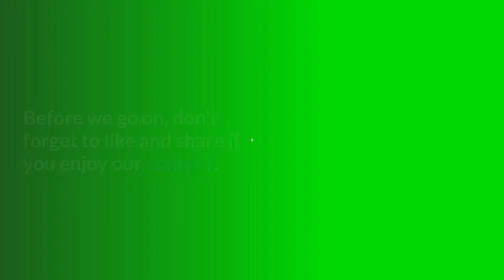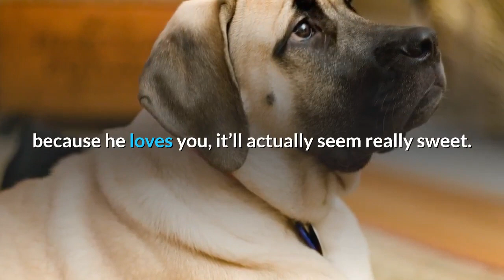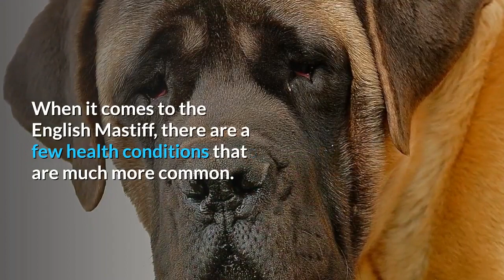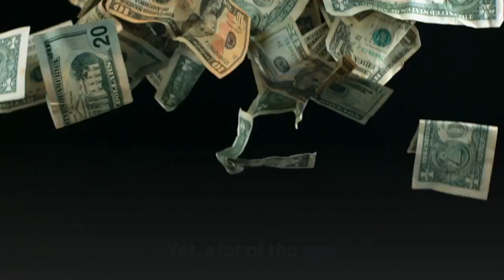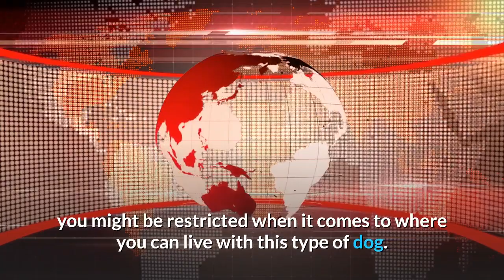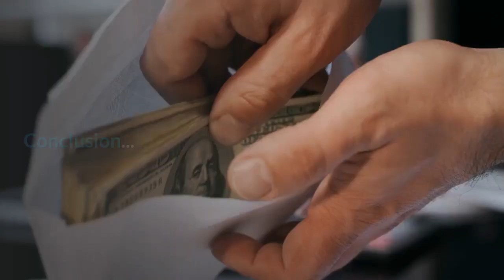English Mastiff Pros And Cons | Should You REALLY Get An ENGLISH MASTIFF?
This video is about English Mastiff Pros And Cons, the good and the bad.

Capable of weighing over 200 pounds, the English Mastiff is one of the largest dog breeds in the world. Despite their size and sometimes intimidating bark, this breed has built a reputation of being one of the most gentle and loyal family dogs around.

If you’re debating getting an English Mastiff, here are some of the pros and cons you should consider:

Pros:

They don’t need much exercise
They’re easy to train
They’re loyal
They’re social
Cons:

They shed a lot
They drool a lot
They’re prone to health issues
They’re expensive to care for

We want to make sure that you know all of the good, bad, and the in-between when it comes to owning an English Mastiff. That way, you can make a more informed decision and decide if this is really the right breed for you! So let’s dive right into it….